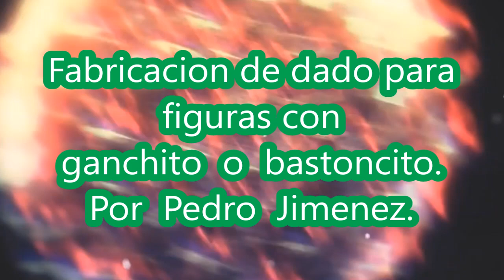Fabricación de dado para hacer figuras con ganchito o bastoncito, por Pedro Jimenez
Fabricación de dado para hacer figuras con ganchito o bastoncillo, por Pedro Jimenez,
PRACTICAS SIMPLES Y EFECTIVAS .HERRAMIENTAS  CASERAS DE HERRERÍA, ROLADORAS DE METAL Y DOBLADORAS DE VARILLAS, Y TÉCNICAS ARTESANALES.